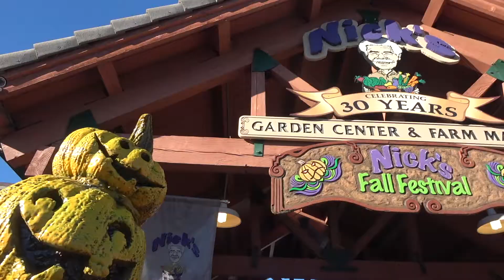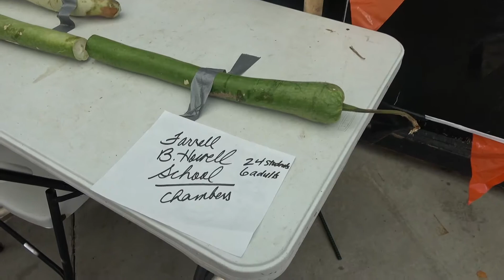EXPLORING THE FARM| DAY IN THE LIFE OF AN EVERYDAY WOMAN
***Open Me

Hey Everyone,

   We are a military family bringing you along as we go through our first deployment and future adventures. We cant wait for you to get to know our family and join us as we grow in our faith, marriage and as a family.

The Gadwas

Beauty Channel:

 SITES OR PRODUCTS MENTIONED IN THIS VIDEO
nicks farm in aurora colorado